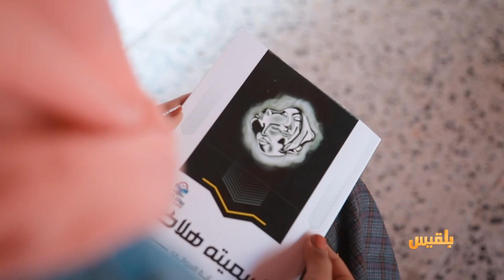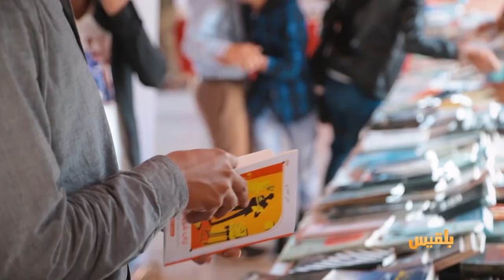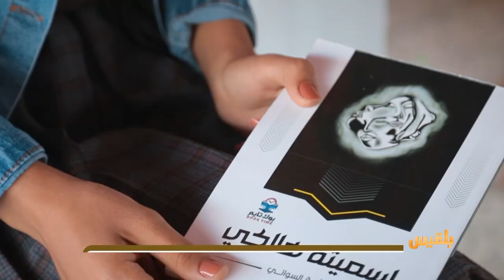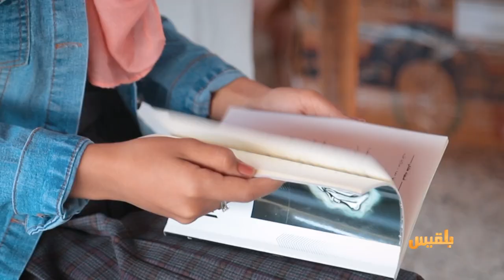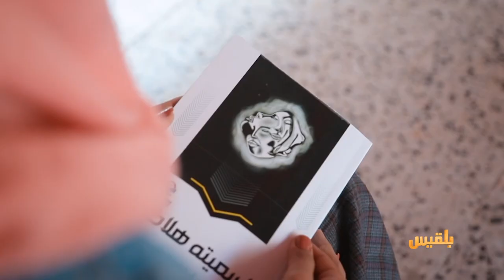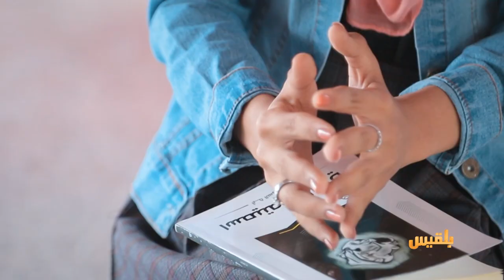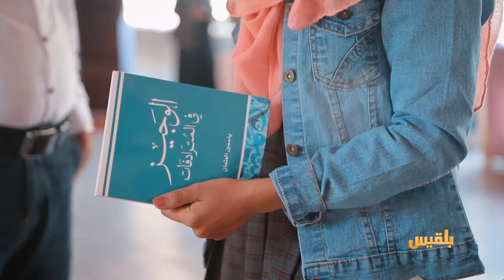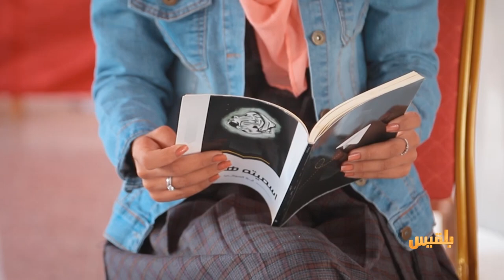الحالمة | النعيم في تعز.. حمام لتجلية المظهر وعلاج الآلام - آية السوائي.. واعدة في مجال الكتابة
- معرض الكتاب في تعز يختتم فعالياته بعد اسبوع حافل
- النعيم في تعز.. حمام بخار لتجلية المظهر وعلاج الآلام
- آية السوائي.. واعدة في مجال الكتابة

ومواضيع اخرى في حلقة هذا الأسبوع من برنامج الحالمة | تقديم: آفاق الحاج